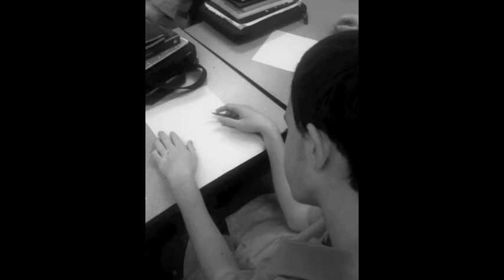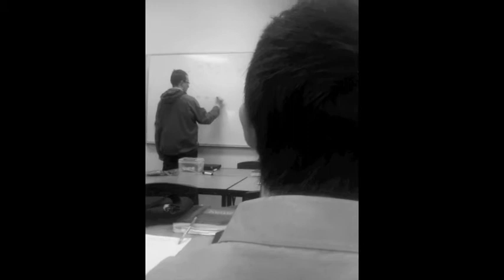Henry, the Boy with the Dancing Soul: Trailer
This movie shall never be. A certain actor who shall not be named derailed the project.